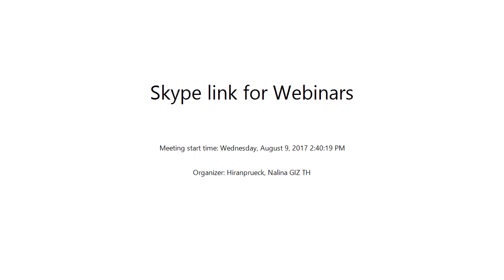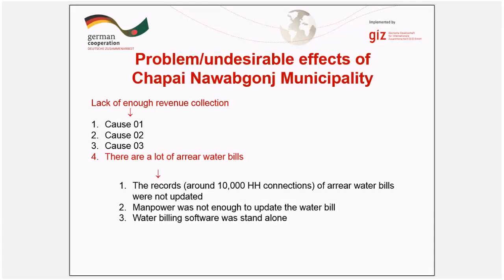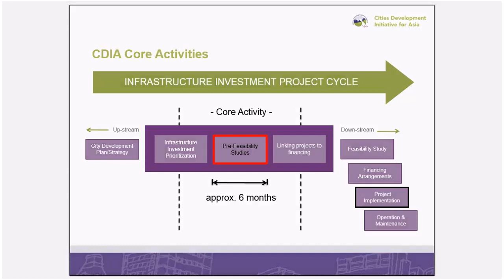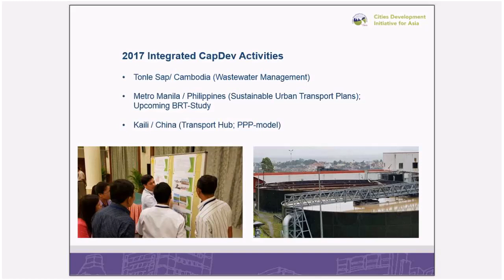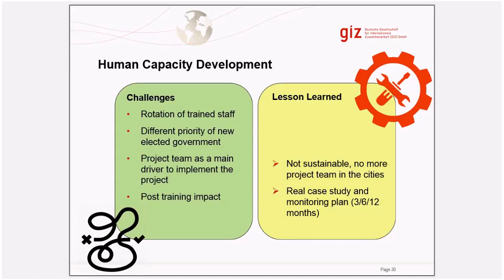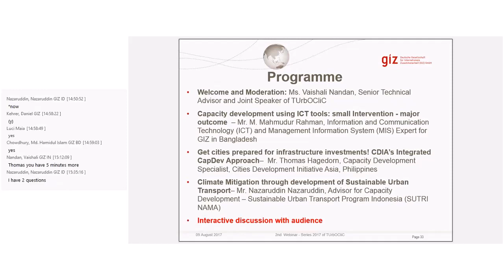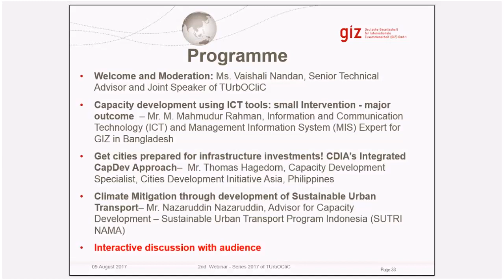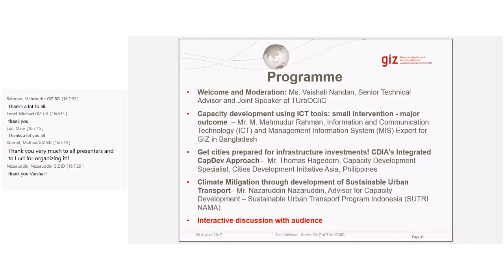Capacity Development for Urban Stakeholders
Capacity Development for Urban Stakeholders l Date: 2017 August 06th
- Capacity development using ICT tools: small Intervention- major outcome - Mr. M. Mahmudur Rahman, Information and Communication Technology (ICT) and Management Information System (MIS) Expert for GIZ in Bangladesh
- Get cities prepared for infrastructure investments! CDIA's Integrated CapDev Approach- Mr. Thomas hagedorn, Capacity Development Specialist, CDIA
- Climate Mitigation through development of Sustainable Urban Transport- Mr. Nazaruddin Advisor for Capacity Development- Sustainable Urban Transport Programme Indonesia (SUTRI NAMA)